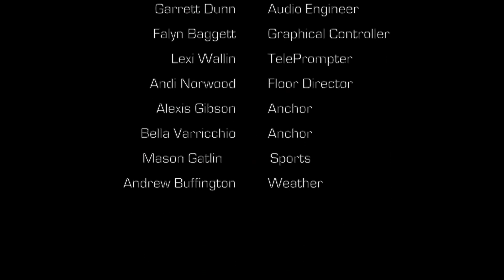DCTV Presents - DCHS Announcements 12/16/22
DCHS Announcements Fall 2022

Staff
Alexis Gibson - Anchor
Bella Varricchio - Anchor
Andrew Buffington - Weather
Mason Gatlin - Sports
Donovan Holder - Technical Director
Falyn Baggett - Graphics
Lexi Wallin - Teleprompter
Andi Norwood - Floor Director
Garrett Dunn - Audio Director

Music
Intro - Flash by Chris Lehman
Sports - Mo' Bamba by Shek West
Weather - Vizrt Weather Opener
Credits - Tour Bus Medium